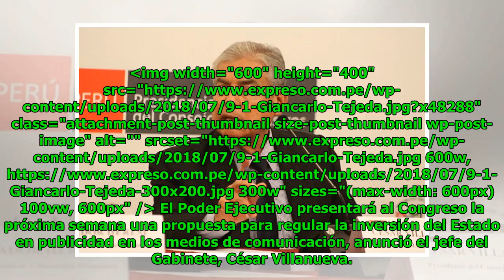Ejecutivo confirma que habrá una propuesta alternativa